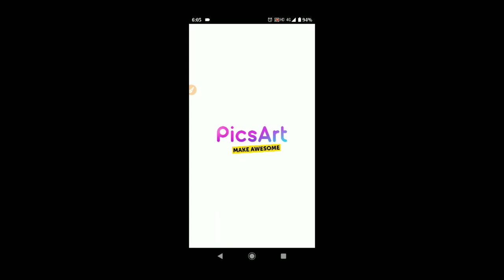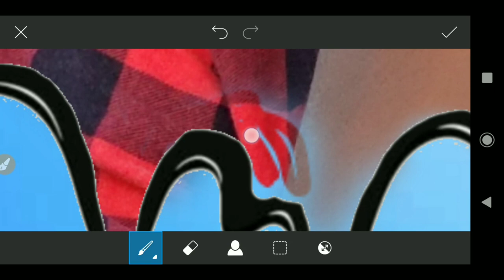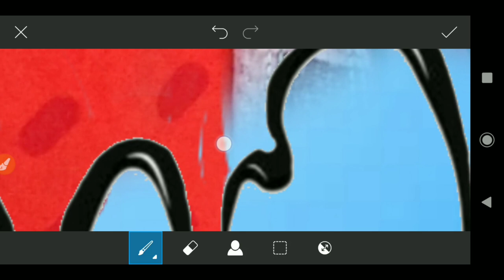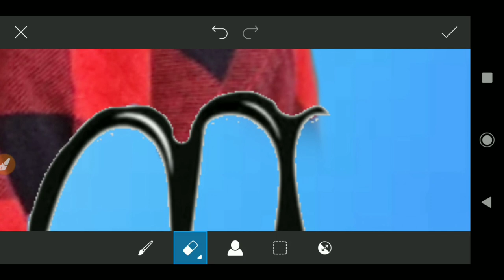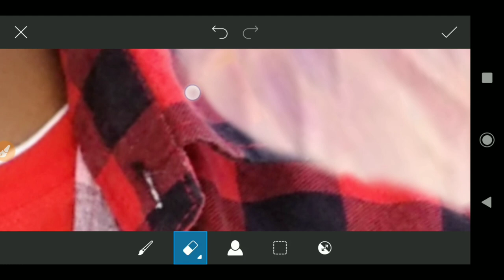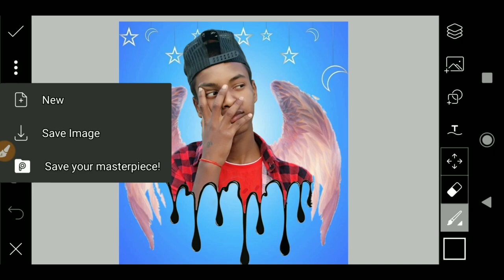PicsAst Wings Dripping Photo Editing | PicsArt Photo Editing Tutorial | BISHAL Editing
PicsAst Wings Dripping Photo Editing Tutorial

        ____BISHAL Editing____